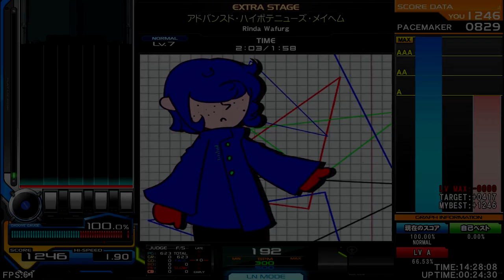Rinda Wafurg - アドバンスド・ハイポテニューズ・メイヘム (SPN) [ACUTE TECHNO] ♫ MF3 2nd Registration ♫